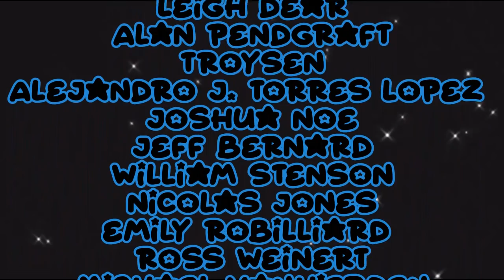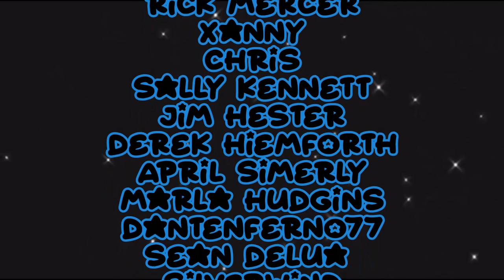REACTION | JINJER "PISCES (LIVE SESSIONS)" | SOMETHING NEW EP. 6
WHAT DID YOU THINK! this was definitely something new on my channel and I loved it!!

THANKS TO MY PATRONS:
Michelle Jolly
Jason Fox
Peter Taylor
Dan Denis
Ryan Sambrook
Leigh Dear
Alan Pendgraft
Troysen
Alejandro J. Torres Lopez
Joshua Noe
Jeff Bernard
William Stenson
Nicolas Jones
Emily Robilliard
Ross Weinert
Michael VanHierden
David Guerra
Freek Van Wijk
Beet Luke
Andrew Roberts
Brendon Logan
Montanam802
Badllama
Mark Rury
Phyllis Bates
Corey
Rick Mercer
Xanny
Chris
Sally Kennett
Jim Hester
Derek Hiemforth
April Simerly
Marla Hudgins
DanteNFerno77
Sean DeLua
Silverwind
Ryan Moody